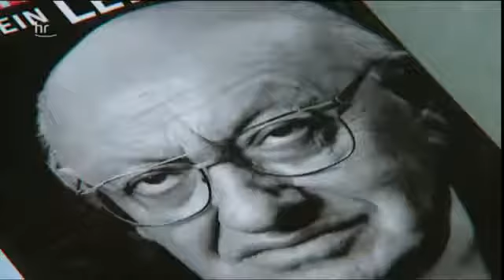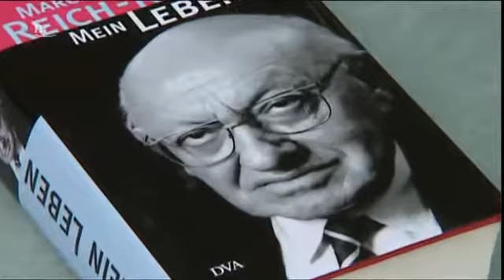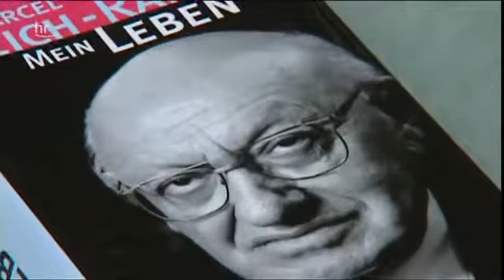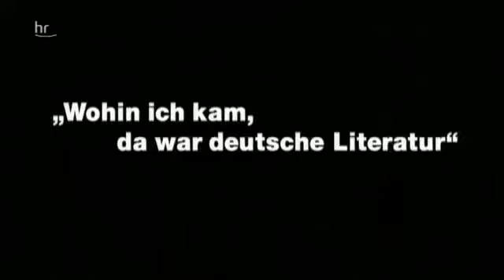Marcel Reich-Ranicki ''Wohin ich kam, da war deutsche Literatur'' (Gespräch 1999)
Gespräch mit Wilfried F. Schoeller.

Peter Voß im Gespräch mit Marcel Reich-Ranicki im Hotel Schloß Bühlerhöhe. Gespräch mit Wilfried F. Schoeller. Ausschnitt aus einem Gespräch zwischen Elke Heidenreich und.

Gespräch mit Wilfried F. Schoeller. Den Film jetzt als Buch hören! - Hier kommt die Hörfassung der Autobiografie. Marcel Reich Ranicki: Mein Leben Die Hörfassung zur TV-Verfilmung nach.